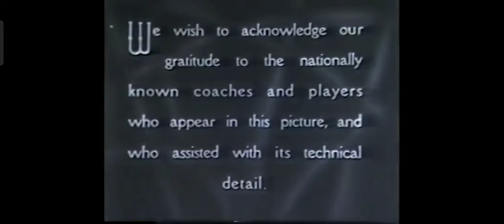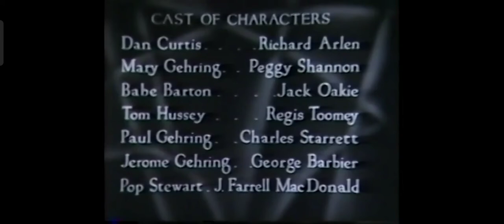Touchdown (1931) Richard Arlen Peggy Shannon Jack Oakie Regis Toomey (Complete Pre Code Movies)